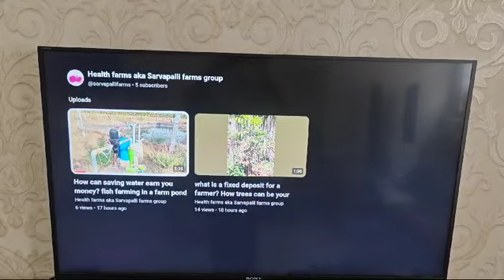Subscribe to our new farm channel, how farming can be your 2nd source of income & remote management.